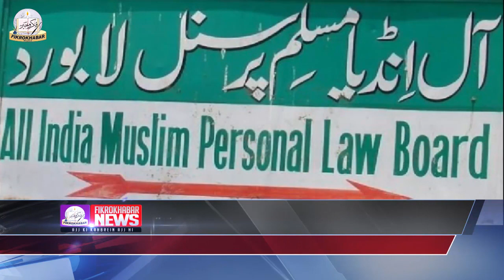Fikrokhabar Daily News 11 07 2017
Aims and objectives Using journalism as  a shield to propagate Islam there by spreading  across the true message of Islam. Dawat-e-illallah). Connecting journalism with the Ulema (scholars of religion). Using the medium of media and technology to reach the people of all generations to deliver  news across the globe through different genres. Each Movement and school of thought which is in favor to the religion of Islam be acknowledged and backed by appreciation. Bringing about definite positive changes in the society there by changing along with the fast progressing generation. Covering the commercial, social, cultural, academic and jurisprudential issues that our progressive society faces. Walking hand in hand with the youth of today, guiding them towards truth